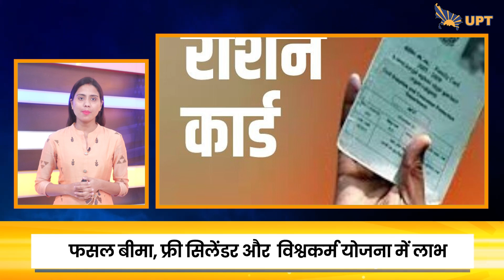Ration Card धारक आठ सुविधाओं का उठा सकते हैं फायदा। इस University से अब एक साथ दो डिग्री कोर्स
Ration Card धारक आठ सुविधाओं का उठा सकते हैं फायदा

राशन कार्ड पर कम कीमत में फ्री राशन ही नहीं मिलता बल्कि, आप और भी सुविधाओं का लाभ उठा सकते है । राशन कार्ड पर आपको एक नहीं बल्कि आठ फायदे मिलते हैं।  राशनकार्ड के आधार  पर किसान फसल बीमा के लिए आवेदन कर सकते हैं। महिलाएं इसके तहत प्रधानमंत्री फसल बीमा के लिए आवेदन कर सकती हैं। इसके अलावा, कारीगर और शिल्पकार प्रधानमंत्री विश्वकर्मा योजना के तहत राशन कार्ड पर लाभ ले सकते हैं। भारत सरकार राशन कार्ड की मदद से गरीबों को खुद का घर मुहैया करवाती है. यानि जिन लोगों के कच्चे घर हैं, भारत सरकार उन्हें पक्के घर के लिए प्रधानमंत्री आवास योजना के तहत मदद प्रदान करती है।  राशन कार्ड के जरिए आप इस योजना का लाभ ले सकते हैं

 यूपी की इस यूनिवर्सिटी से अब कर सकते हैं एक साथ दो डिग्री कोर्स

 दीनदयाल उपाध्याय गोरखपुर विश्वविद्यालय के छात्रों के लिए एक बड़ी खबर है। अब यहां के छात्र एक साथ दो डिग्री कोर्स में दाखिला लेकर अपनी पढ़ाई को और बेहतर बना सकते हैं। यह नई सुविधा छात्रों को विभिन्न विषयों में अधिक ज्ञान अर्जित करने और अपने करियर के अवसरों को और मजबूत बनाने का मौका देगी।

 UPSC और SSC सहित इन एग्जाम में पारदर्शिता लाने के लिए  अब आधार आधारित प्रमाणीकरण से होगी भर्ती

प्रतियोगी परीक्षाओं में धोखाधड़ी की घटनाओं को रोकने के लिए आधार आधारित प्रमाणीकरण की पहल शुरू की गई है। इस पहल के तहत केंद्र ने कई भर्ती निकायों को आधार आधारित सत्यापन का उपयोग करने की अनुमति दी है। आरपीएससी  ने फर्जी अभ्यर्थियों और डमी कैंडिडेट्स की समस्याओं को रोकने के लिए आधार आधारित प्रमाणीकरण को मंजूरी दे दी है।

ग्रेटर नोएडा में क्राइम कंट्रोल के लिए हर कोने पर होगी तीसरी आंख

उत्तर प्रदेश के ग्रेटर नोएडा वासियों के लिए बहुत बड़ी खुशखबरी सामने आई है। ग्रेटर नोएडा में बढ़ रही अपराध की घटनाओं को रोकने के लिए प्राधिकरण ने बड़ी पहल की है।  3000 हाईटेक कैमरे लगाने का प्लान तैयार किया है। इसके लिए 350 स्थान भी चिह्नित किए गए हैं। इन सभी कैमरों की 24 घंटे निगरानी की जाएगी, जिसके लिए बाकायदा एडवांस कंट्रोल रूम भी तैयार होगा। किसी भी तरह की संदिग्ध गतिविधि दिखने पर पुलिस एक्टिव हो जाएगी। कैमरों की मदद ने न सिर्फ क्राइम कंट्रोल करने में मदद मिलेगी, बल्कि इससे ट्रैफिक की गतिविधि को नियंत्रित करने में भी इस्तेमाल किया जाएगा। इनकी मदद से ओवरस्पीडिंग, गलत साइड से जाने वालों पर नकेल कसी जाएगी और ट्रैफिक जाम को कम करने की दिशा में काम किया जाएगा।

कोस्ट गार्ड में निकली ऑफिसर्स की वैकेंसी, मंथली सैलरी 2 लाख रुपये से भी अधिक

इंडियन कोस्ट गार्ड में ऑफिसर्स लेवल की भर्ती निकली है। देश सेवा करने के इच्छुक उम्मीदवारों के लिए यह एक सुनहरा मौका है। कोस्ट गार्ड ने जिन पदों पर भर्तियां निकाली हैं। उम्मीदवार कोस्ट गार्ड की ऑफिशियल वेबसाइट indiancoastguard.gov.in पर जाकर ऑनलाइन आवेदन कर सकते हैं। आवेदन करने की लास्ट डेट नोटिफिकेशन डेट निकलने से लेकर 60 दिन तक है। इस भर्ती अभियान के जरिए कोस्ट गार्ड में अलग-अलग विभागों में कुल 38 पद भरे जाएंगे। उम्मीदवारों की अधिकतम उम्र सीमा 56 साल निर्धारित की गई है।